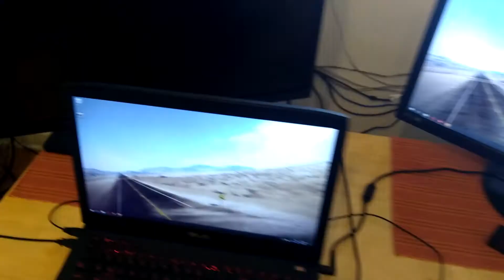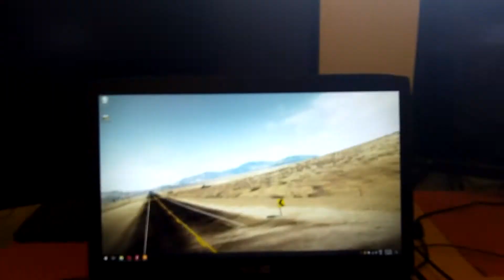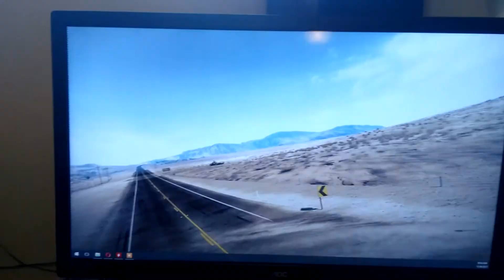[Part 1] Setting up 7.1 Surround: HDMI & Hardware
Part 1 of my surround sound playlist || How to get surround sound from your PC using HDMI and a home theater system.

You need:
An HDMI connector on your PC
A home theater receiver that supports HDMI
2 HDMI cables
Ideally: a screen or TV that supports HDMI

Here's a connection diagram!